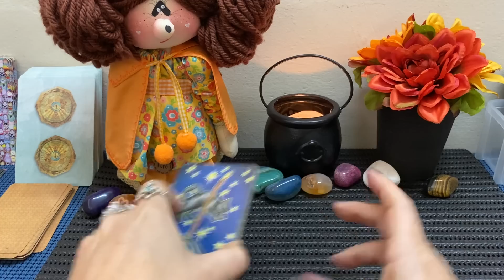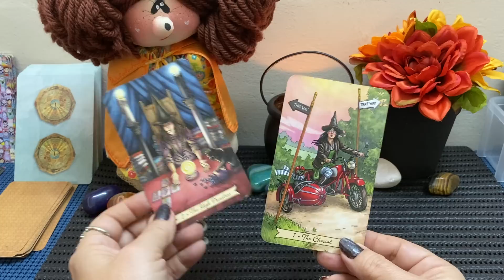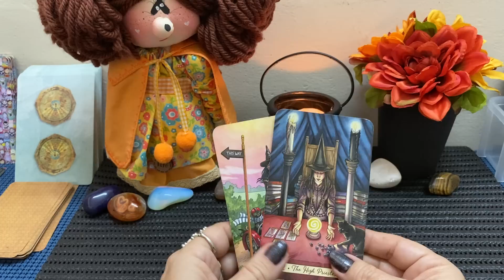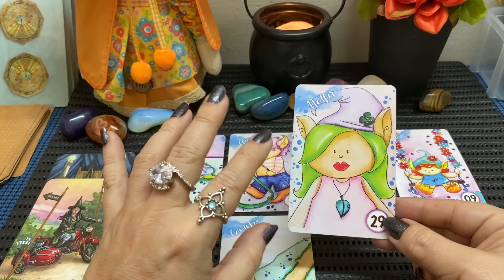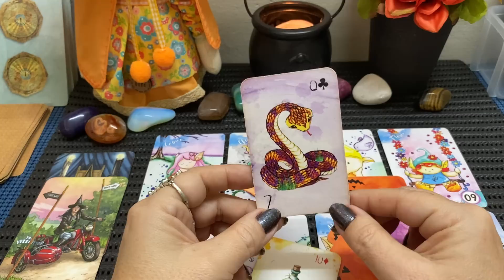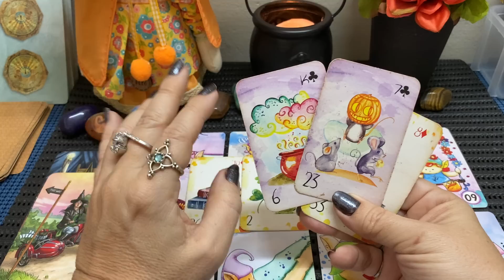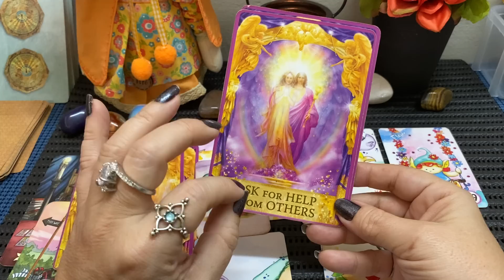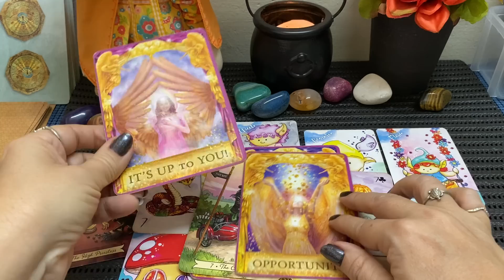O que você pode esperar para (muito) breve em sua vida 🧙‍♀️🎃🌼🔮